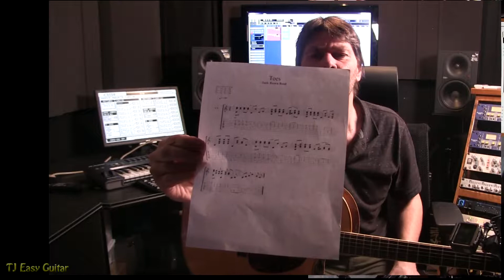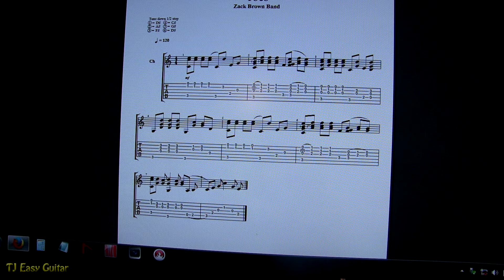Zack Brown - Toes - How To Pick The Intro Picking the Intro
How To Plat Toes by The Zack Brown Band